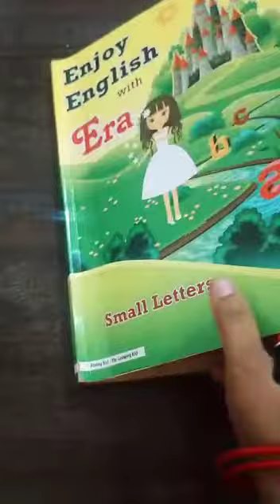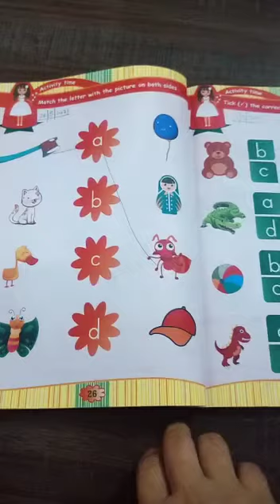26.5.21 LkG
English